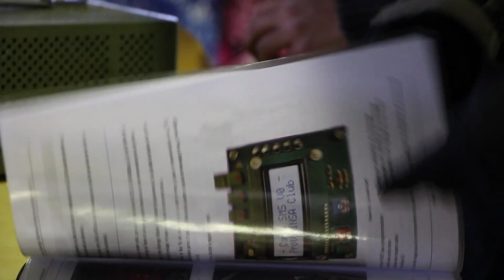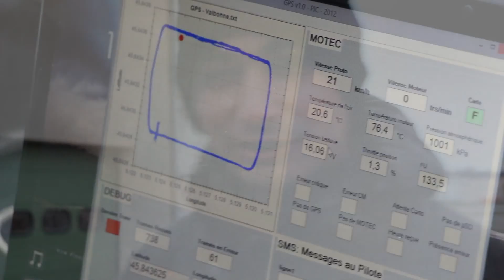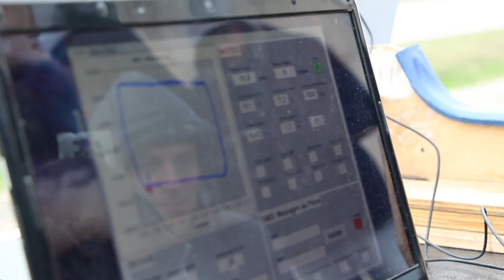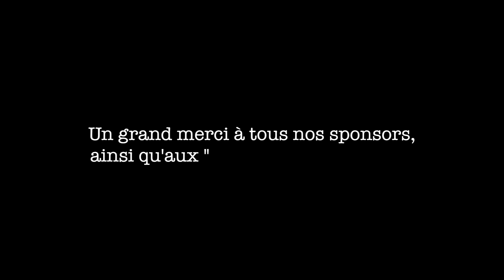PIC - Essais du 6 Décembre 2014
La fin de l'année 2014 s'est illustrée par les habituels essais du Proto Insa Club sur la piste privée de la Valbonne.

Malgré le froid, plus d'une trentaine de personnes furent présentes pour découvrir les phases de préparation du prototype : réglages et démarrage moteur, processus de chauffe, et ajustement de l'électronique embarquée.

Cette dernière fut fonctionnelle tout au long des essais, avec une petite modification des branchements concernant les données télémétriques qui ne fonctionnaient plus, dû à une mauvaise indication dans la datasheet.

Finalement, le problème fut résolu, et les nouveaux membres purent découvrir l'importance de la stratégie de course en se répartissant dans des équipes de 3. Le but : établir 3 tours avec une moyenne imposée de 20 Km/h minimum, tout en consommant le moins possible.

Rendez-vous en Mars prochain pour les seconds essais !

Prises & Montage : Julien Chaffard